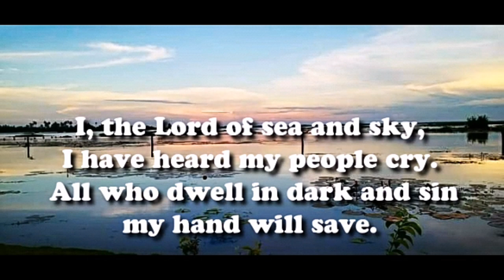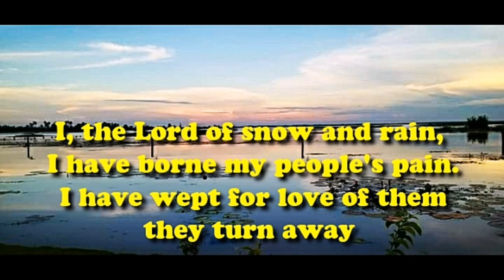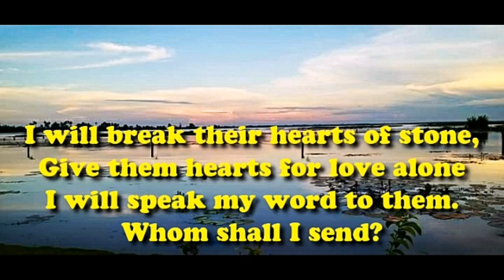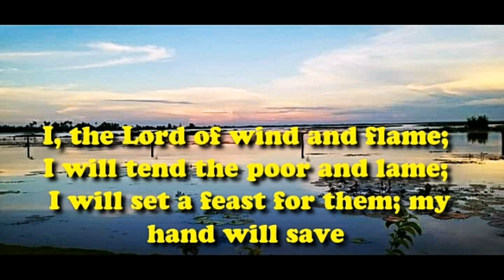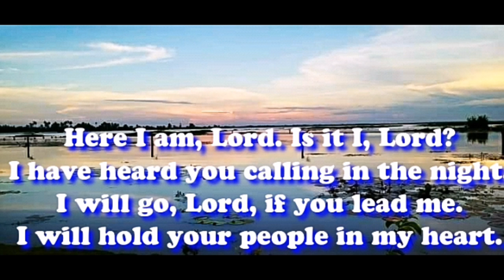Here I Am, Lord minus one with lyrics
Here I Am, Lord accompaniment
Arrangement by Jack Schrader